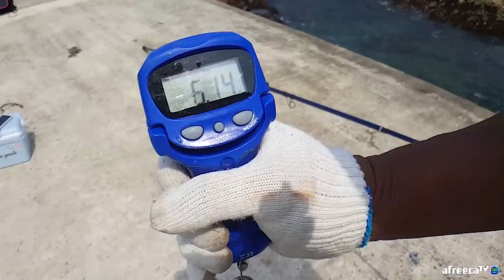이건 6자다!! 돌돔원투 [캠낚세끼] / 추자도 낚시n캠핑 / caravan / camping car / Camping / 캠핑카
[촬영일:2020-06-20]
                               레드펄스 BP7-500
                   (릴) 레드펄스 BR8030
                   (라인) 레드펄스 모노줄 16호
                   (추) 60호 봉돌
                   (미끼) 전복